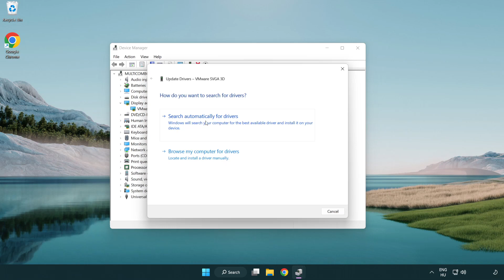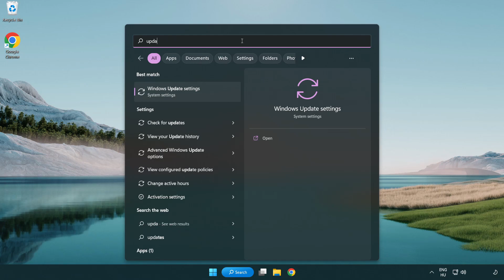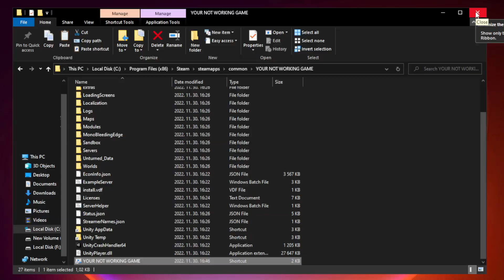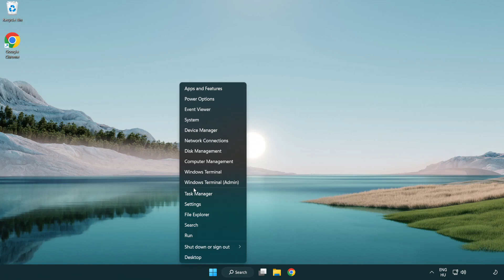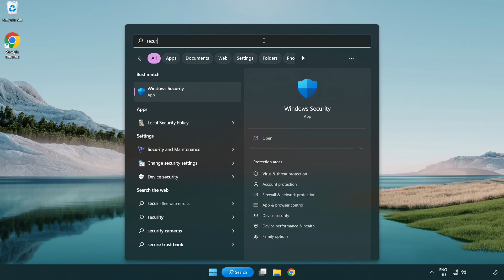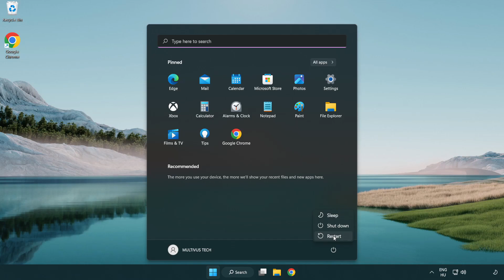How to FIX Stray Blade Crashing / Not Launching!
I'm going to show How to FIX Stray Blade Crashing / Not Launching!